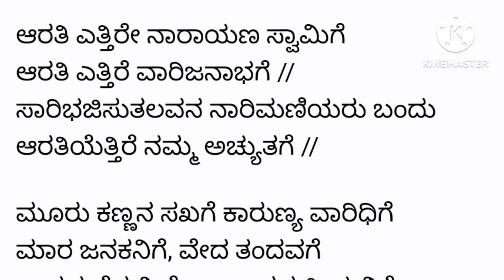ಕೃಷ್ಣ,ವಿಷ್ಣು,ಗೋವಿಂದನಿಗೆ ಆರತಿ|ARATI SONG WITH LYRICS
ದೇವರಿಗೆ ಮೂಕಾರತಿ ಬೇಡ.ಹಾಡುತ್ತಾ ಆರತಿ ಎತ್ತೋಣ.ಶ್ರೀ ಹರಿಗೆ ಆರತಿ. ಗೋವಿಂದ,ನಾರಾಯಣ,ಕೃಷ್ಣ,ವಾಸುದೇವ
ಸುಂದರ ಆರತಿ ಹಾಡು
Aratisong#,krishna#kannada#vishnu